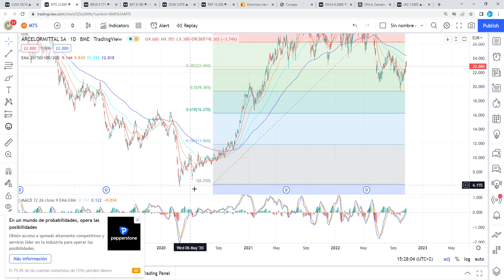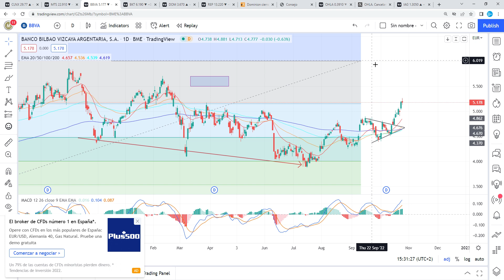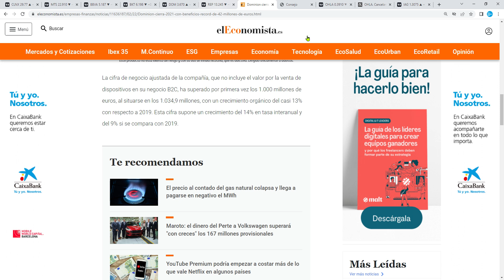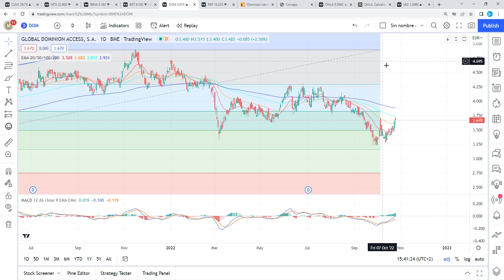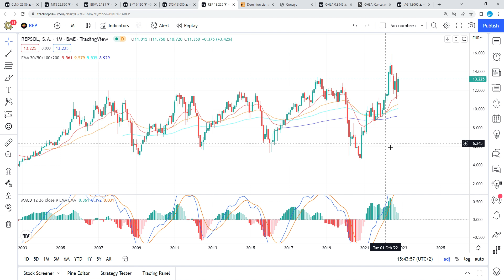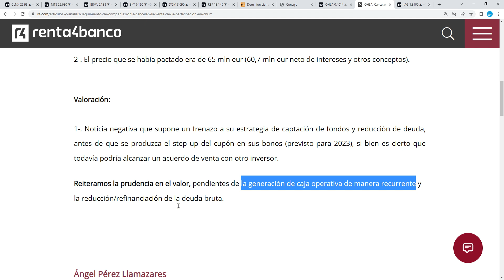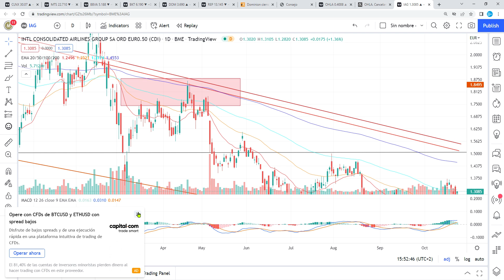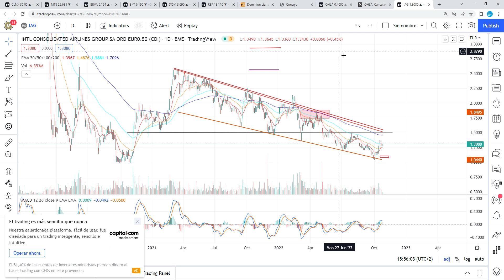[]Análisis Técnico[] 25/10 IAG, OHLA, REPSOL, ARCELOR, CELLNEX, GLOBAL DOMINION, BBVA, BANKINTER